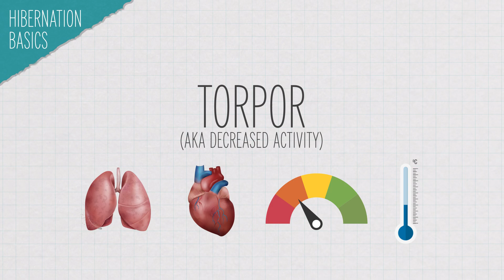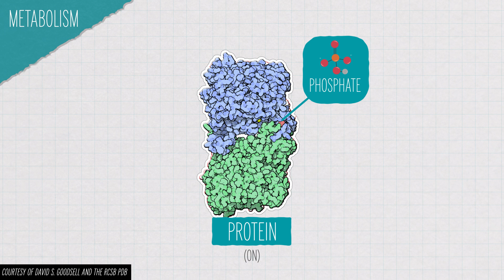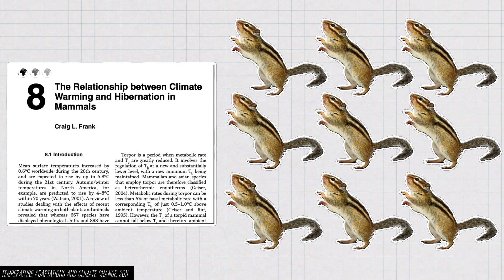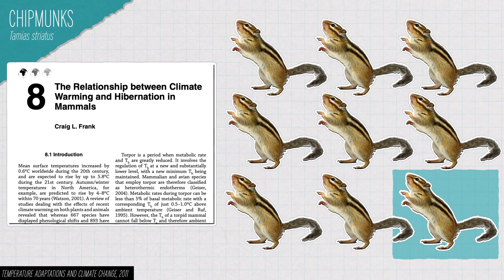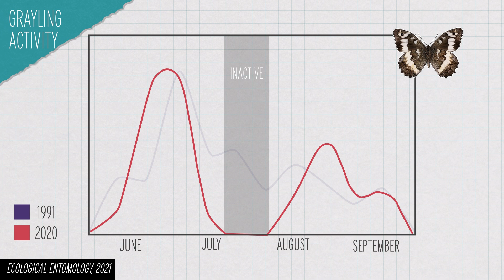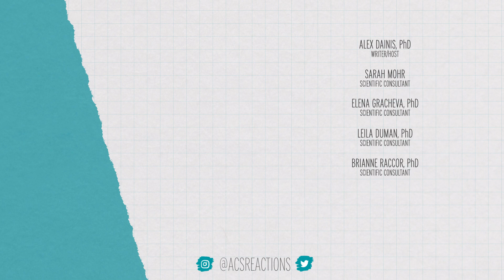How is Climate Change Affecting Hibernation Patterns of Animals?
Think hibernation is just a nap bears take during the wintertime? It’s way more complicated–and climate based. With climate change happening, how will hibernating animals be affected and will animals who don’t hibernate now begin to?

Credits:
Executive Producers:
George Zaidan
Hilary Hudson

Producers:
Elaine Seward
Andrew Sobey
Darren Weaver

Writer/Host:
Alex Dainis, PhD

Scientific consultants:
Michelle Boucher, PhD
Sarah Mohr, Yale
Elena Gracheva, PhD

Sources:

What is hibernation?

How does metabolism change in hibernation?